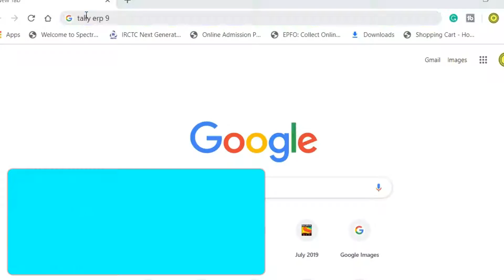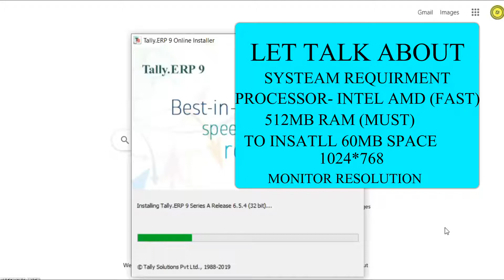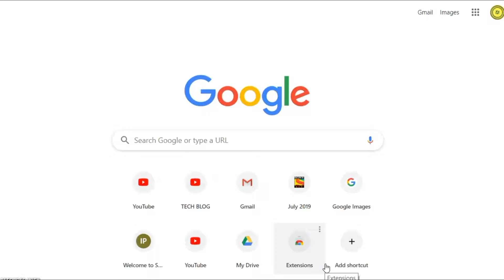how to download tally and install | full detail||TECH BLOG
DOWNLOAD OF TALLY
AND INSTALL
SEE THE VIDEO
FOR FREE TALLY ERP 9